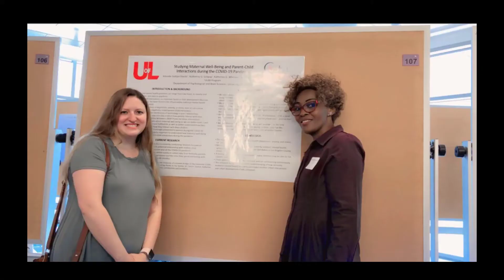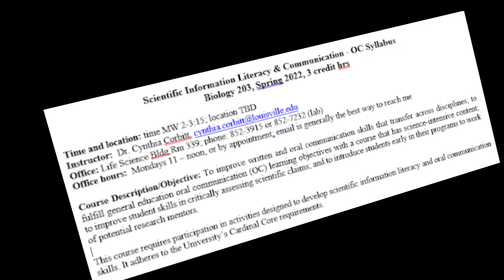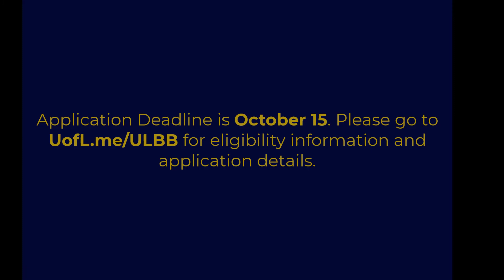ULBB Recruitment Video